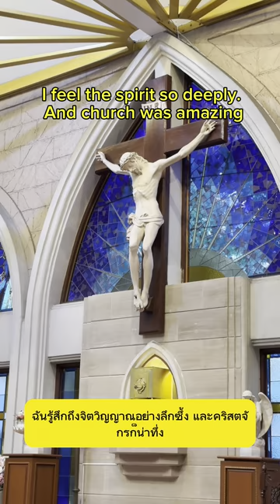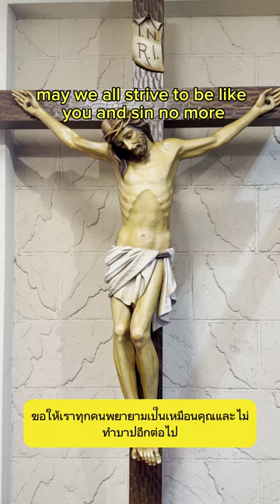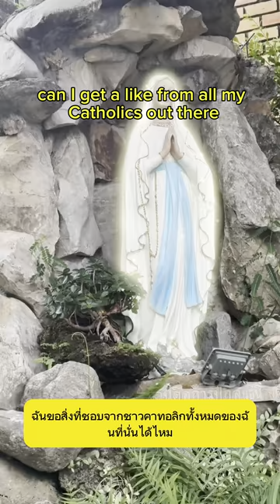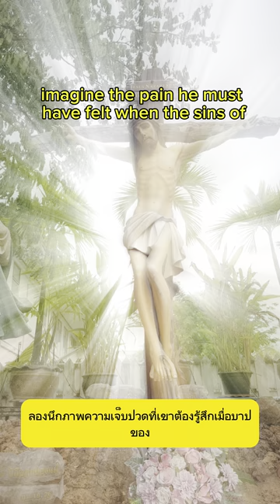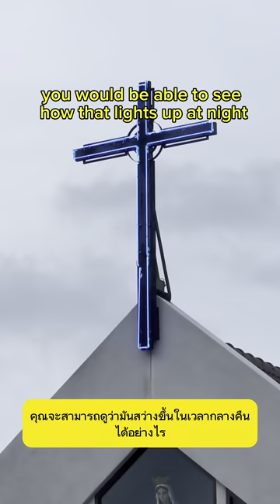🇹🇭Are There Catholics In Asia? Come Watch The Holy Spirit Work in This Beautiful Church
Welcome to Queen of Peace Catholic Church in Bangkok Thailand. Hope you enjoy.

ยินดีต้อนรับสู่โบสถ์คาทอลิกควีนออฟพีซในกรุงเทพฯ ประเทศไทย หวังว่าคุณจะมีความสุข

Bienvenidos a la Iglesia Católica Reina de la Paz en Bangkok, Tailandia. Esperamos que disfruten.